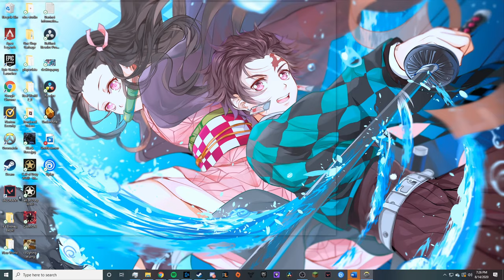Subhuman scum Bastion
Everybody hates a good Bastion. You, me, and that random dude on the enemy team.

Don't let our hatred for your wheelchair Hero keep you down though. Be that scummy Bastion that aborts their push for first point. Do it for the W.